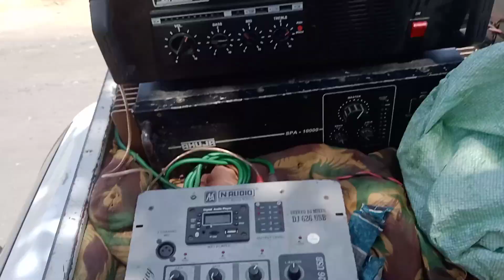new stranger#701PBTmachine# trending 😱😱khalispur 💯